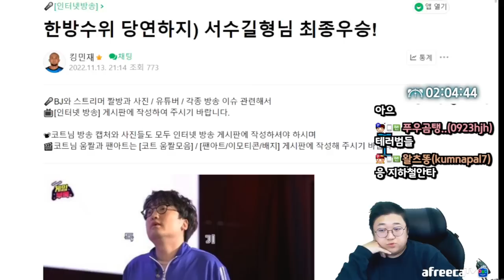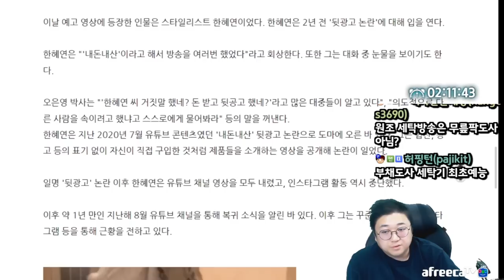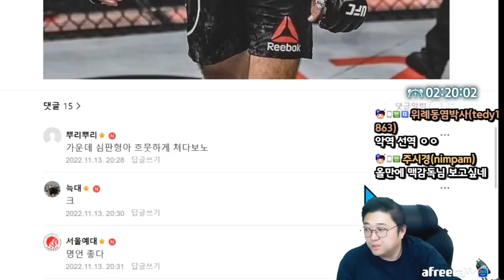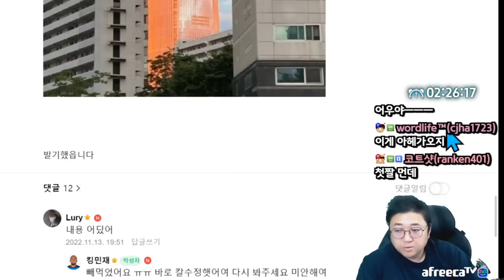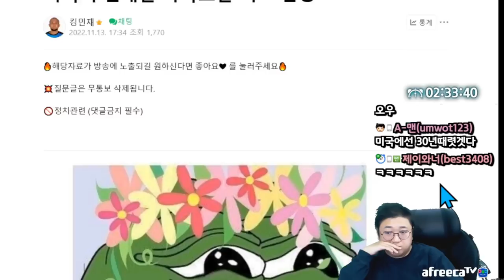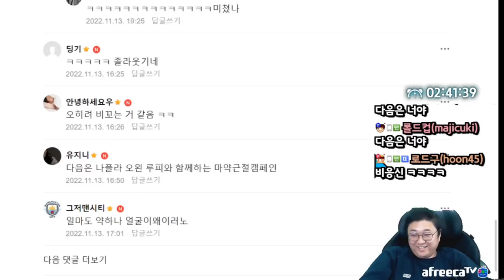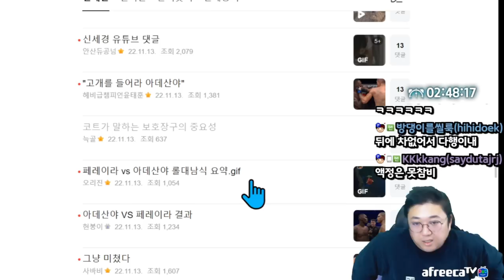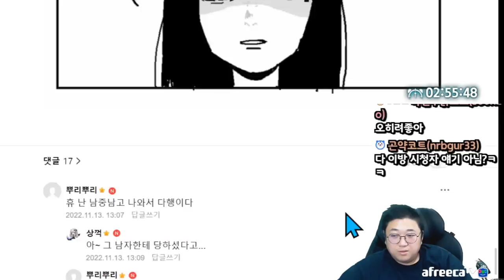건강한 눈 테스트 (22.11.13-4)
[음원출처]